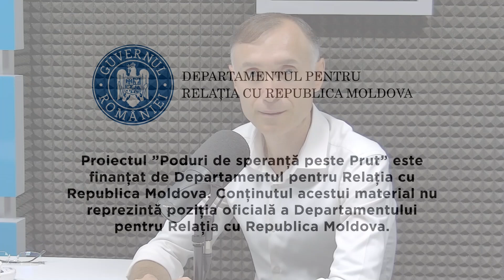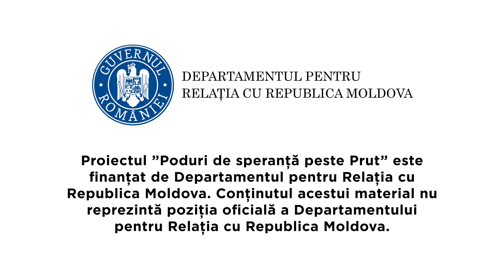Maxim Melinti – preotul care trăiește după principiul 3D | Dragoste | Dăruire | Dialog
În acest interviu aflați detalii interesante despre viața și activitatea preotului Maxim Melinti, care a avut mereu curajul să spună adevărul despre originea și spiritualitatea românească a basarabenilor, să lupte pentru libertate și pace în ciuda tuturor presiunilor și să iubească oamenii indiferent de opțiunile lor politice și religioase.

Invitat special: Pr. Maxim Melinti, consilier cultural al Mitropoliei Basarabiei, parohul Bisericii ”Acoperământul Maicii Domnului” din Ghidighici. @drrmromania

📻 Puteți audia Radio Vocea Speranței pe următoarele frecvențe:

Chișinău – 87,6 MHz
Bălți – 103,5 MHz
Florești – 101,1 MHz
Glodeni – 101,8 MHz
Căușeni – 87,8 MHz
Cahul – 104,7 MHz
Edineț – 93,6 MHz
Soroca – 102,2 MHz
Hâncești (Cărpineni) – 104,1 MHz